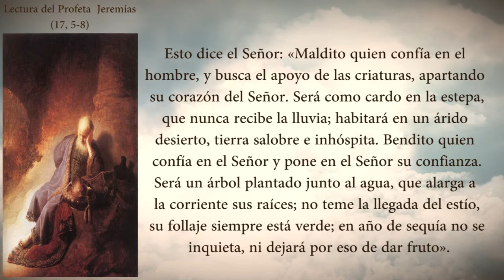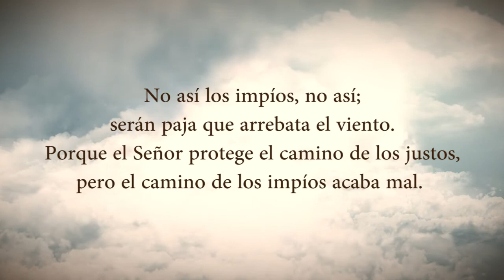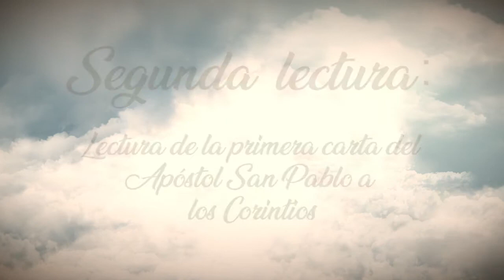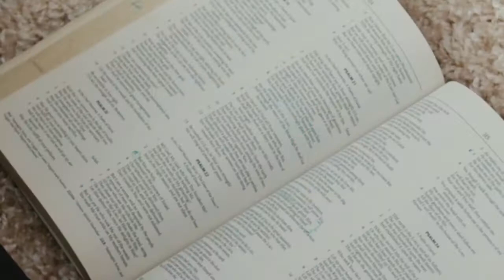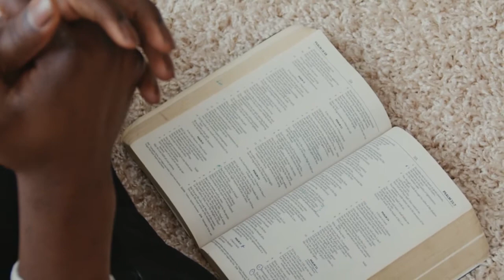Evangelio Del Día Domingo 13 De Febrero De 2022 Padre Yesid Franco